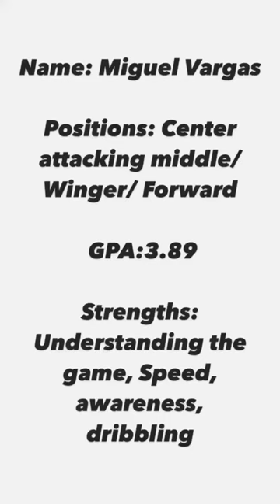Fullerton college highlight film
I am looking for an opportunity to play soccer.  Working on the processes.